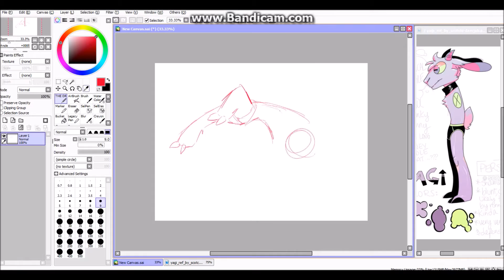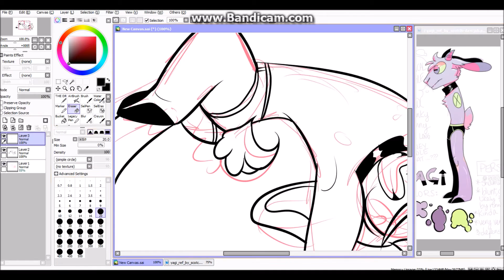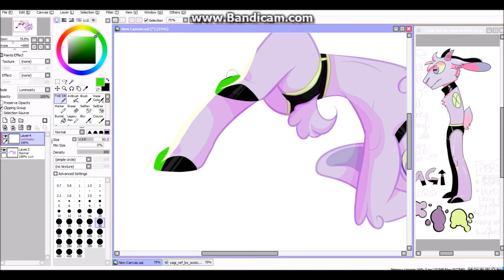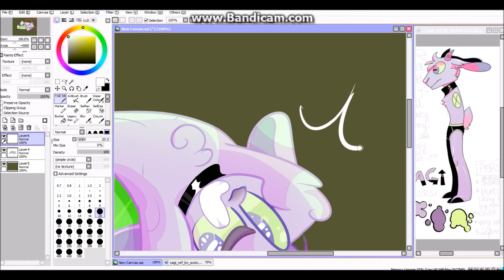{Art Trade} Scotch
My half of the art trade with Scotch!
Hope ya like it!
GOAT BOY IS MY DAD

NOR AM I MAKING ANY MONEY OFF OF IT!